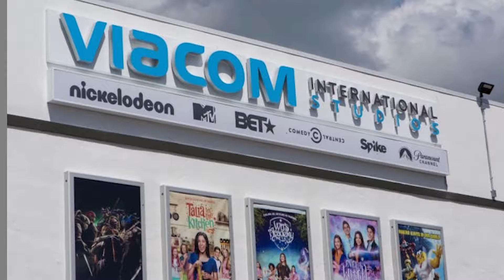Canvas Miami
Descubra Canvas Miami uno de los proyectos mas modernos e inovativos que viene al districto de arte & entretenimiento en Miami.